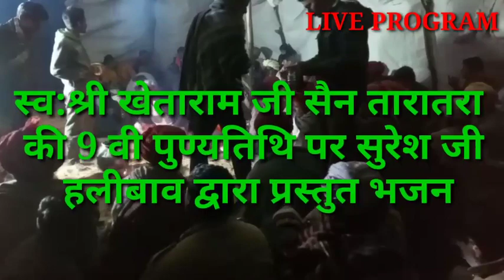स्व: श्री खेताराम जी सैन कि 9 वीं पुण्यतिथि पर सुरेश जी हलीबाव द्वारा शानदार भजन प्रस्तुति